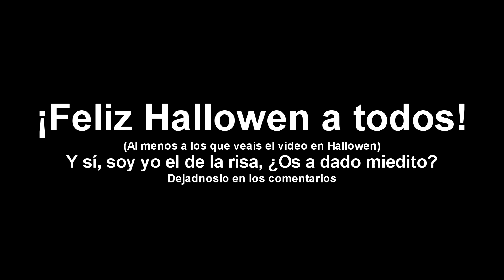PEQUEÑOS DETALLES || EPISODIO 15 [CraZz]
Nuevo vídeo de PEQUEÑOS DETALLES en el canal, esperamos que os guste y ya sabéis si tenéis algún bug o pequeño detalle de cualquier juego dejádnoslo en los comentarios :D

GAMERTAGS XBOX ONE:
-CraZz: CraZz19
-Misii: Misii93

- Si quieres plantearnos una colaboración o cualquier sugerencia sobre el canal o algo que quieras ver en el canal, puedes contactarnos en el correo

Si te ha gustado puedes darle al "LIKE". Si te ha gustado mucho puedes COMPARTIRLO, eso seria lo mejor! Y si no te ha gustado puedes darle "DISLIKE" que para eso está, aunque preferimos que nos lo hagas saber también con un comentario respetuoso y educado si puede ser ;)